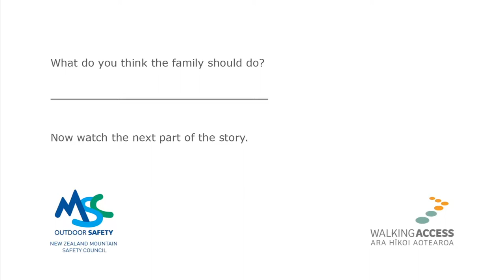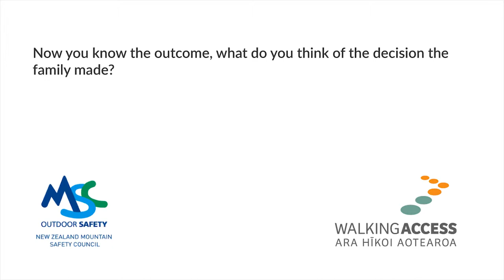Day Walk in the Outdoors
Lily and her family are out enjoying a hike on a beautiful day... until they suddenly spot dark clouds in the distance. Do they turn around, or brave the weather and keep on walking?